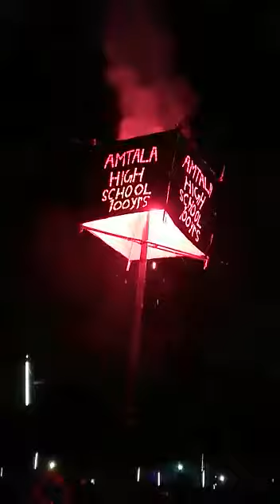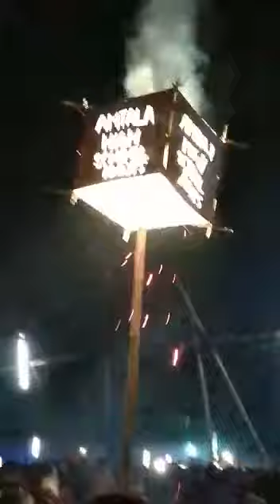Amtala High school 100th